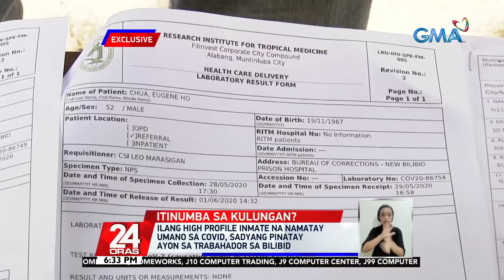Ilang high profile inmate na namatay umano sa COVID, sadyang pinatay ayon sa trabahador... | 24 Oras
Ilang high profile inmate na namatay umano sa COVID, sadyang pinatay ayon sa trabahador sa bilibid

Hindi raw namatay dahil sa sakit, kundi sadya umanong pinatay. 'Yan ang ibinunyag ng isang person deprived of liberty kaugnay ng pagkamatay ng ilang high profile inmate sa bilibid. Kabilang daw riyan ang isang convicted drug lord na sinasabing nasawi dahil sa atake sa puso kaugnay ng COVID. Ngayon lang daw siya nakapagsalita dahil sa takot.
Nakatutok si John Consulta, exclusive!

24 Oras is GMA Network’s flagship newscast, anchored by Mike Enriquez, Mel Tiangco and Vicky Morales. It airs on GMA-7 Mondays to Fridays at 6:30 PM (PHL Time) and on weekends at 6:00 PM.